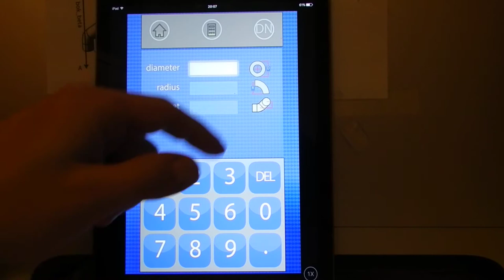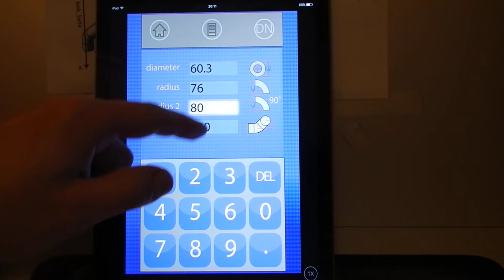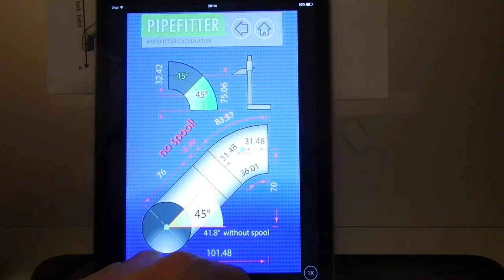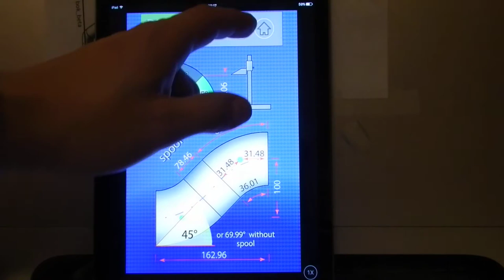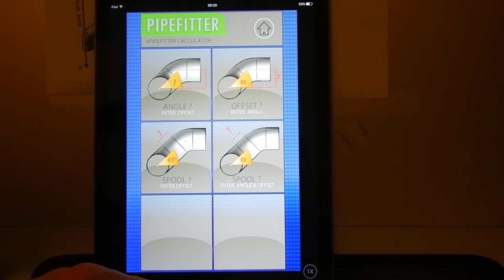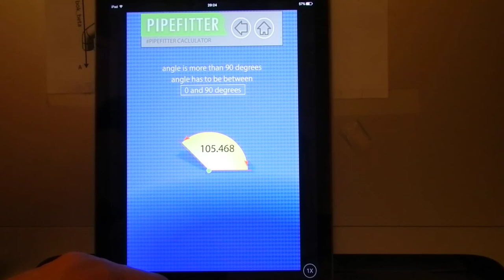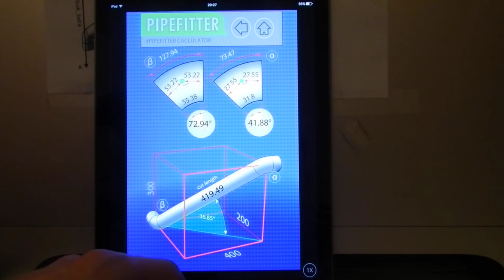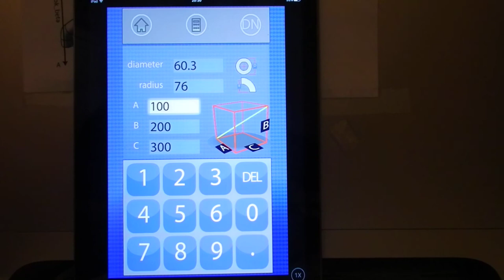Pipefitter PL wersja po polsku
Polish language. Opis programu Pipefitter.